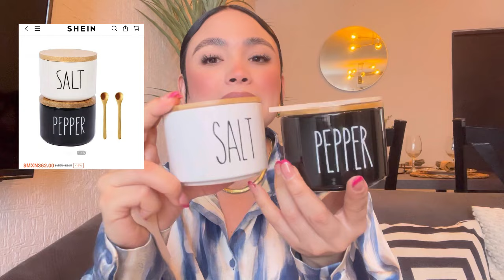Mega haul de SHEIN😍🪴☀️pedí más de $2000 MX TODO para mi casa🏡☕️ en @SHEINOFFICIAL SHEIN HOME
🤍🪴 links 🪴🤍